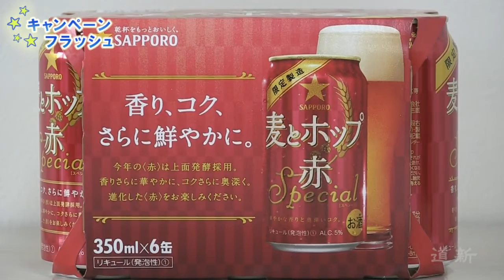期間限定商品「麦とホップ‹赤›Special」をＰＲ サッポロビールイメージガール朝比奈さん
年末までの期間限定商品「麦とホップ‹赤›Special」のＰＲのためサッポロビールイメージガールの朝比奈恵美さんが１５日、北海道新聞社を訪れた。上面発酵製法を用いて華やかな香りを引き出し、カラメル麦芽を採用して奥深いコクと美しい赤色を実現した。朝比奈さんは「北海道の秋の味覚とともに季節の味を楽しんでほしい。『麦とホップ　The　Gold』『麦とホップ‹黒›』との飲み比べもお薦め」とアピールした。